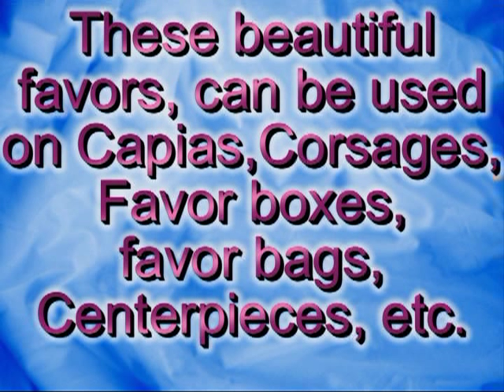Baby Shower Favor ideas for capias, corsages or centerpieces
These beautiful favors are hand-made in cold porcelain. They are unique and ideal for a baby shower capia or pin-on favor, for a mom-to-be corsage, a table centerpiece, to decorate favor bags, favor boxes, etc.